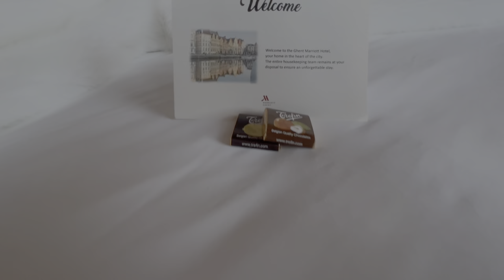Biyaheros in Ghent Belgium | Nag overnight stay sa ibang bansa | Lakbay sa Europa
Our Travel Story in Ghent Belgium

We wanted to explore this underrated city in Belgium. Most tourists visit Brugge which is just a drive away from this city.  But not everyone knows that this city is also a tourist gem. Equally beautiful as Brugge and less busy.  So we decided to drive to this city and stay overnight before we visited the tourist city of Bruges.

We arrived Friday afternoon after a 2.5 hours drive from Amsterdam.  Biyaheros stayed in Marriott Ghent located right in the center of the city.  Our room had a perfect view of the canal along those beautiful buildings.  Thank you to Marriott, our room as upgraded to a honeymoon room, a very spacious and beautiful room.  It was on our itinerary to try the Belgian Amadeus restaurant, famous for its eat-all-you-can spareribs.  After the heavy eating that we truly enjoyed, we walked the city and enjoy the night scenery.

On the next day, we had a full and tasty breakfast at the hotel before we proceed to tour the city.  Here are some of the places we saw on our walk tour.

- Gravenstein
- Saint Bavo's Cathedral
- Saint Nicholas Church
- Design Museum Gent
- Graslei
 - St. Michael's Bridge
- The Belfry of Ghent

All About Ghent

Ghent (Dutch: Gent [ɣɛnt] (listen); French: Gand [ɡɑ̃] (listen); traditional English: Gaunt) is a city and a municipality in the Flemish Region of Belgium. It is the capital and largest city of the East Flanders province, and the third largest in the country, exceeded in size only by Brussels and Antwerp. It is a port and university city.

source: wikipedia